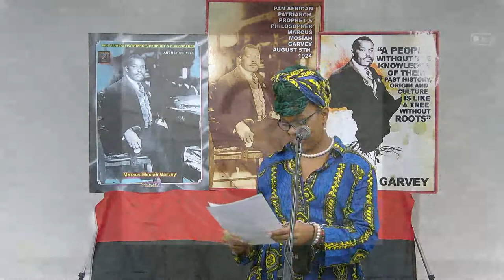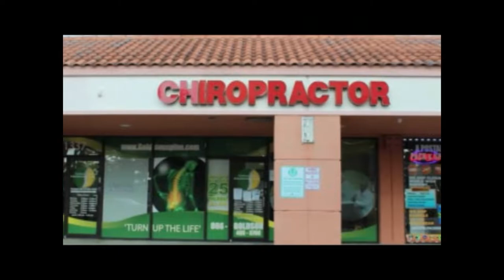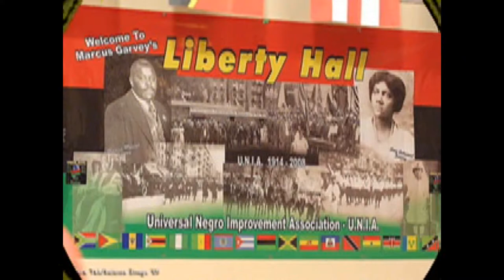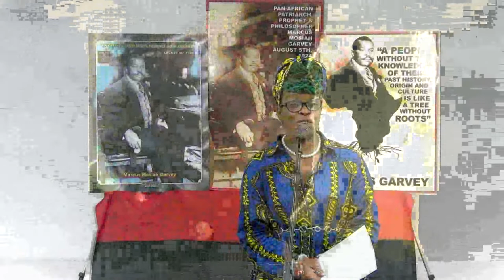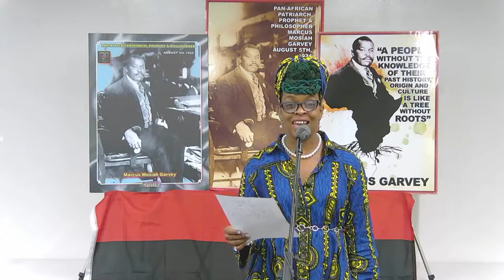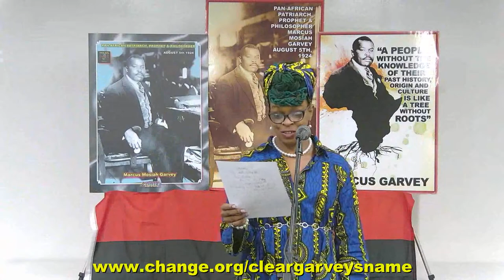2021 Marcus Garvey Rootz Extravaganza Part 2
2021 Marcus Garvey Rootz Extravaganza Part 2 of 5: The 2021 Marcus Garvey Rootz Extravaganza in celebration the 134th anniversary of Marcus Garvey’s birthday was streamed by irielivestream.com from the Consulate-General of Jamaica in downtown Miami on Tuesday, August 17, 2021. Part 2 of the program features the event’s EmCee Real Marsha; remarks by Dr. Fidel Goldson Jr.; a pre-recorded performance of “The Spirit of Marcus Garvey” by Marcus Garvey impersonator Ron Bobb-Semple; the introduction of Mrs. Jean Garvey; and a live musical performance by rising female vocalist Nicky Blaze.